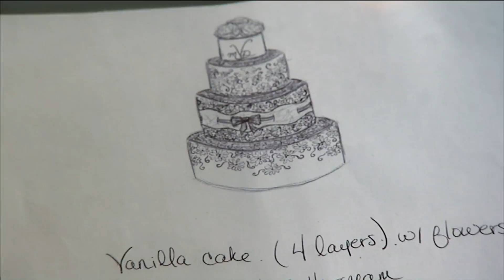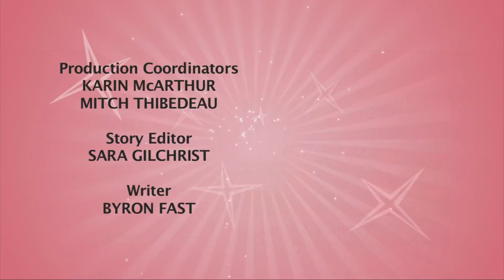Can She Afford A Destination Wedding? - Rich Bride Poor Bride - 605 - DIY I Do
Bride Diana and her handy fiancé Mark have big plans for their two very different weddings. Diana wants a breezy destination wedding on the beach in sunny Aruba and Mark wants a hands-on Tuscan themed DIY wedding back at home... .